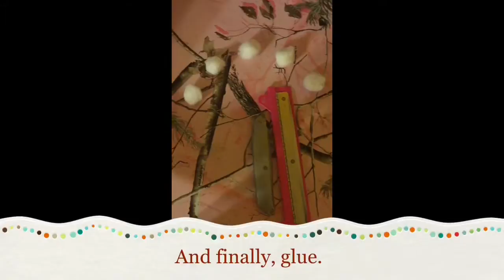Mini desk stand